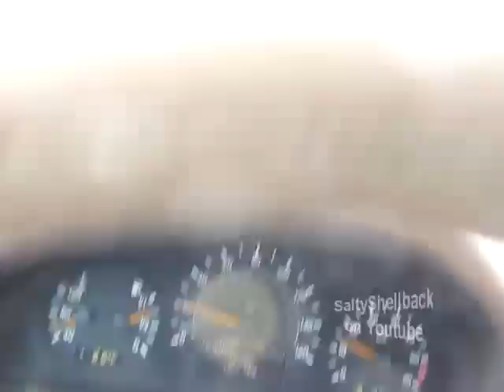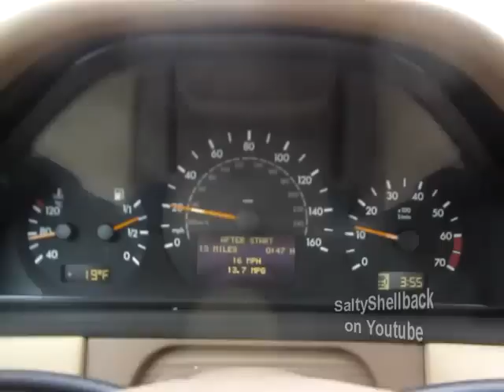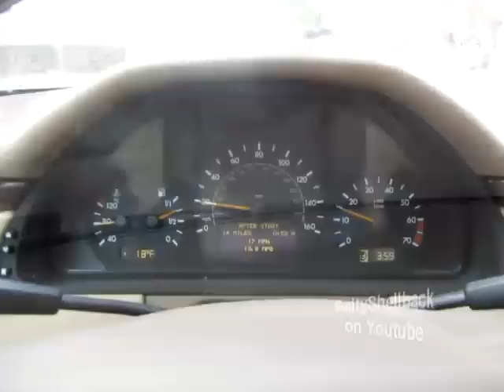It's fun driving in the snow :-)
Just another day in sunny PA